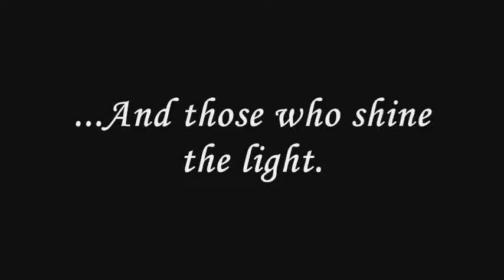Appointment with Death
A trailer I made for my high school spring play.  I made it on windows movie maker.  I could care less that I was ridiculed for it.  You know who you are... ENJOY!